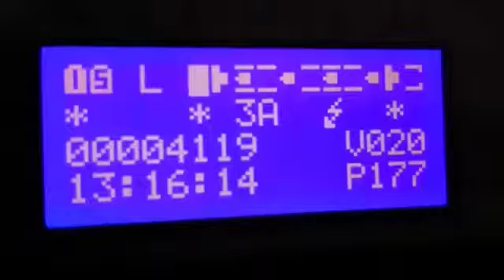NUMERIC ink jet for date batch printing on bottling lines(2)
Industrial ink jet system for online date batch  printing on bottling filling lines. India